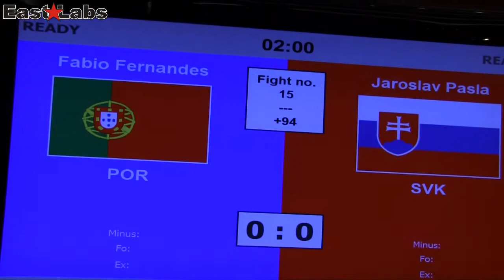WAKO 2012 ME Turecko KL +94kg Fernandes POR vs Paľa SVK